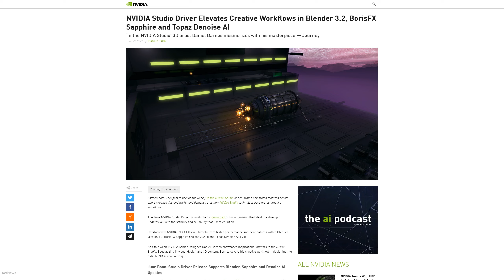NVIDIA Studio Driver Elevates Creative Workflows in Blender 3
Source: NVIDIA Newsroom / Press Release